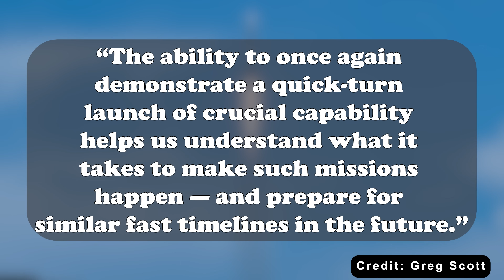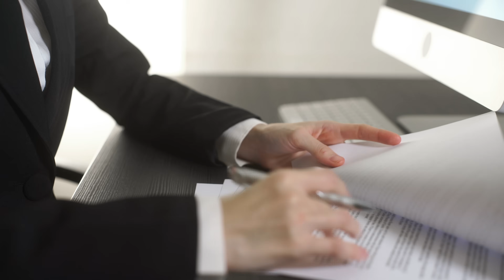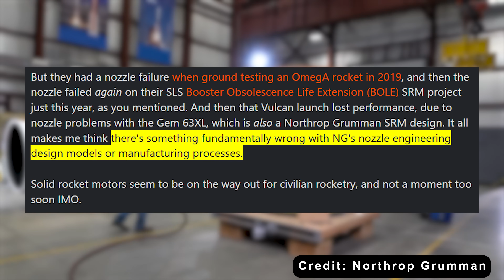What Space Force just Did with SpaceX Shocked ULA! Vulcan in Big Trouble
Intro 0:00
GPS-3 SV08 0:49
An uncertain future for ULA 3:57
Tory Bruno responded 12:06
1) SOURCES OF THUMBNAIL:
2) SOURCES OF VIDEO AND IMAGES:
Once again, SpaceX has won the trust of the Space Force with a record-breaking mission, leaving ULA in the shadows.
This makes the future of ULA—and its new Vulcan Centaur rocket—all the more uncertain in a space industry now dominated by reusable rockets like SpaceX’s Falcon 9.
But the challenges for this struggling company don’t stop there. The Vulcan’s problems aren’t just about reusability—they also stem from issues with its solid-fuel boosters, supplied by Northrop Grumman.
So, what’s really wrong with the Vulcan?
Where is ULA headed next?
And how did CEO Tory Bruno respond to all the criticism?
This year, SpaceX, not ULA, just helped the US Space Force pull off something truly incredible — something that could change how fast we get critical satellites into orbit forever.
So here’s the story. On May 30th, a SpaceX Falcon 9 rocket lifted off carrying the GPS 3 SV08 satellite — a vital upgrade for the global positioning system that billions of people rely on every single day.
But here’s the wild part: this satellite was prepped and launched in just three months.
That’s right — only three months from storage to orbit.
For context, the previous record — also thanks to SpaceX — was five months for the GPS 3 SV07 launch.
And before that? It usually took the Space Force two years to prepare and launch one of these birds.
So yeah, we’re talking about cutting a two-year process down to just a quarter of that time. That’s huge.
This kind of rapid launch capability isn’t just a flex. It’s a game-changer.
If something goes wrong in orbit — say, a satellite failure or interference — the Space Force can now replace or add a new satellite in record time, keeping GPS online for everyone from smartphone users to military operations worldwide.